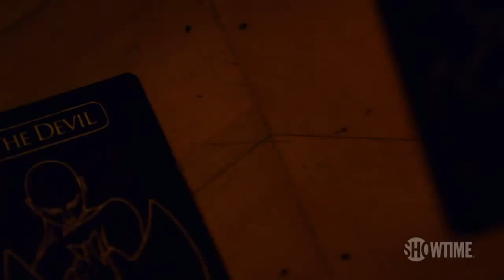Penny Dreadful Season 2 Teaser Trailer 2 The Devil Showtime HD 2ª Temporada